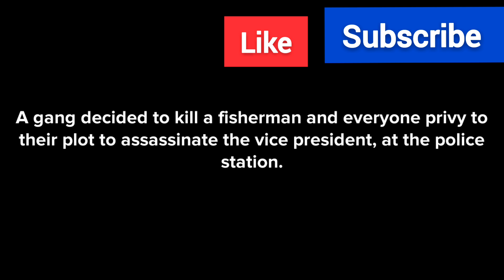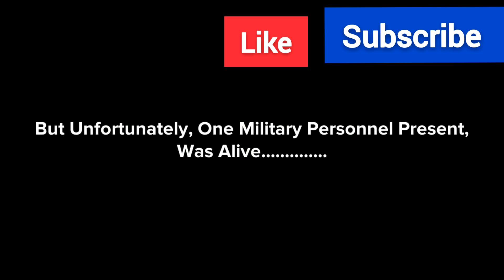THE PLOT TO ASSASSINATE THE VICE PRESIDENT [Official Trailer]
A gang hired by high government officials to assassinate the vice president, decides to finalize their plot at an abandoned warehouse.

They were heard by a fisherman who escaped to the James Town Police Station to report the case. The gang traced him there and they killed whoever present.

But Lt. Kenneth, who was at the police station was unfortunately alive.
 Series premiere July 4th

Unruly Pappy